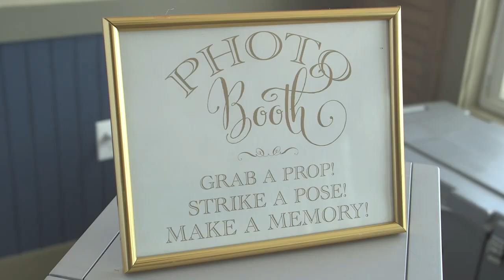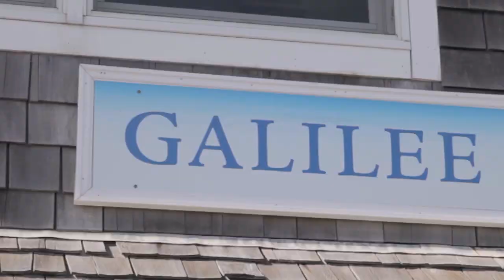Galilee Beach Club, from Wedding Venues in RI, a Discover Rhode Island on ABC 6 special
This unique RI wedding venue offers an unforgettable wedding on the beach.